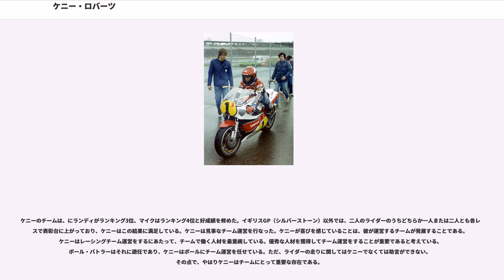ケニー・ロバーツ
ケニー・ロバーツ("Kenny Roberts")ことケネス・ルロイ・ロバーツ（"Kenneth Leroy Roberts" 、1951年12月31日 - ）は、アメリカカリフォルニア州出身の元モーターサイクル・レーシングライダー。AMAグランドナショナル選手権、ロードレース世界選手権（WGP）500ccクラスなどで輝かしい成績を収め、「キング・ケニー」というニックネームが生まれた。

長男のケニー・ロバーツ・ジュニアもWGP500ccクラスを制覇し、WGP、モトGPを通じ、2017年現在、唯一の親子二代チャンピオン。ジュニアとの明確な区別のため、ケニー・ロバーツ・シニアと呼ばれることもある。次男のカーティス・ロバーツもWGPに参戦した。

1992年には国際モータースポーツ殿堂、2000年にはMotoGP殿堂入り。

1973年、母国アメリカのAMAグランドナショナル選手権において史上最年少（21歳）でチャンピオンを獲得。翌1974年も2年連続でタイトル獲得。

にはWGPにダッチTT（オランダGP）の250ccクラスで初出場する。転倒したが、再スタートし、3位となる。当時の新聞はケニーのことを「ビッグマウス」と書いた。かなりWGPを下に見た発言をしたらしい。

にヤマハワークスライダーとしてWGPにフル参戦する。初年度から3年連続で500ccチャンピオンという偉業を成し遂げ、WGPにおいて初のアメリカ出身のチャンピオンにもなった。

はフレディ・スペンサーと歴史にのこる激戦を繰り広げ、僅差でWGP王座を逃した。この年を最後にWGPからは引退。ただし1985年、1986年の鈴鹿8時間耐久ロードレースなど、その後もいくつかのレースには出場した。

ヤマハの顔的存在として、引退後はヤマハワークスの「チームロバーツ」を率いてWGPに参戦。門下生ウェイン・レイニー（500ccクラス、 - ）、ジョン・コシンスキー（250ccクラス、）がチャンピオンを獲得するなど、運営者・指導者としても有能であることを証明した。

その後、オリジナルマシンの開発・参戦を目指しヤマハから独立（チーム結成初期にも、250ccクラスにエンジンはヤマハ市販用、フレームなどは自社の独特の形状をした実験的なオリジナルマシンを走らせていたこともある）。マレーシアの2輪メーカーモデナスの資金協力を得て、3気筒エンジンを搭載するマシン'KR'（自身のイニシャル）でWGPに挑戦した。しかし十分な結果は得られず、2006年からは自社製フレームにホンダ・RC211V用エンジンの供給を受ける。長男ケニー・ロバーツ・ジュニアはスズキから再び父のチームに復帰した。

ロバーツの行動や業績の中には、今日のグランプリの基礎となっている事例が多いと言われる。

現在レーシングライダーの間で主流になっている「ハングオフスタイル」をヤーノ・サーリネンと並び、大成・流行させたライダーとして知られる。

WGP転戦に巨大なモーターホームを使用。レースウィークの間は常にサーキットで起居するという生活スタイルをWGPに持ち込んだ。

メーカーとの契約関係、開発への発言力、オリジナルのチームスタッフ構成などで、当時としては独創性・先進性に富んでいた

スティーブ・ベイカーと共にアメリカのレーススタイルをヨーロッパのレースに持ち込んだ先駆者であり、その成功により以後ランディ・マモラ、フレディ・スペンサー、エディ・ローソンらがヨーロッパに進出してくることとなり、WGPにおけるアメリカンライダー時代の始まりとなった。

1985年鈴鹿8耐に平忠彦と組んで出場した際は、WGPの偉大なチャンピオンライダーと国内スターライダーの顔合わせが大きな話題となり観客動員数が飛躍的に躍進した。これ以降WGPのトップライダーが鈴鹿8耐にワークス参戦してくるきっかけにもなった。

※1978年はF750クラスでも2位(この年は 250cc 500cc F750 に出場）

ケニーは、にWGP500ccクラスに初参戦し、まで3年連続して世界チャンピオンとなり、その強さから「キング・ケニー」と称されるようになったが、ケニーは過去のことを自ら進んで話そうとはしない。もちろん、雑誌やテレビの取材を受けたときには話すのだが、仕事として話しているに過ぎない。ケニーは過去の栄光に目を向けてはいない。

ケニーはハングオフという乗り方...